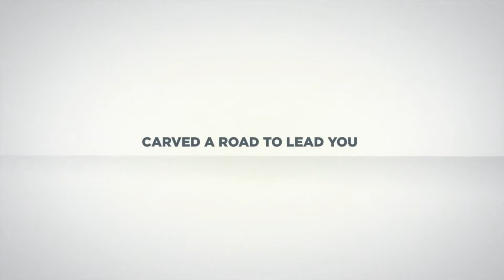Revival Promo | C.O.P. Ottawa | July 2020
Connect with the Church of Pentecost Ottawa